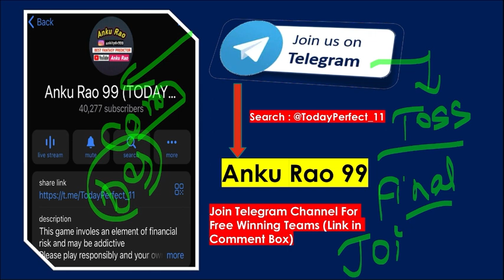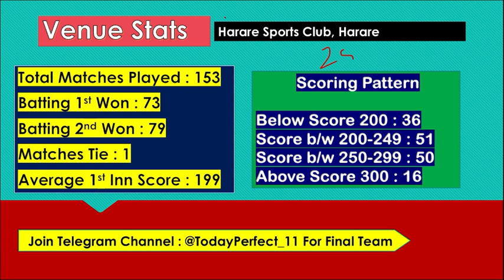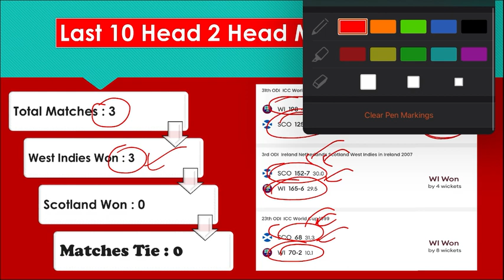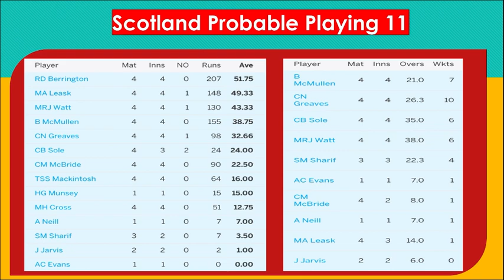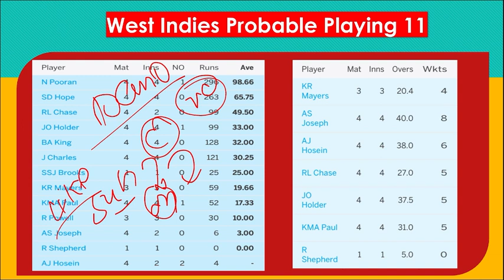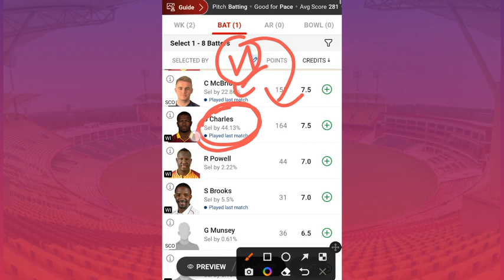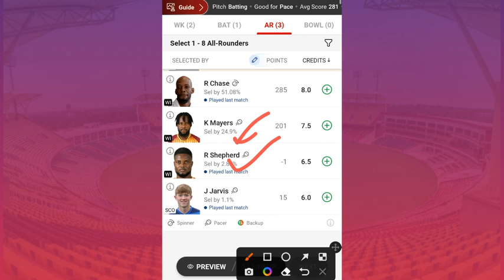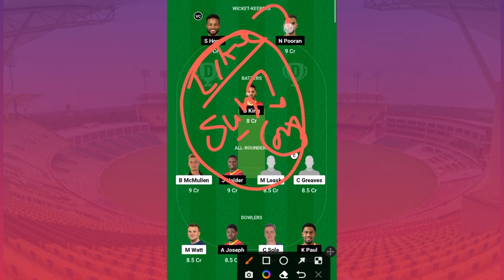SCO vs WI Dream11 Prediction | SCO vs WI ODI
sco vs wi dream11 prediction | sco vs wi | wi vs sco dream11 | sco vs wi dream11 prediction today match | wi vs sco | west indies vs scotland dream11 prediction | wi sco | wi vs sco today dream11 team |

1. This analysis is based on my Understanding, knowledge and instinct .While selecting your team, consider the points mentioned and make your own decision.

3. This game involves an element of financial risk and may be addictive. Please play responsibly and at your own risk.